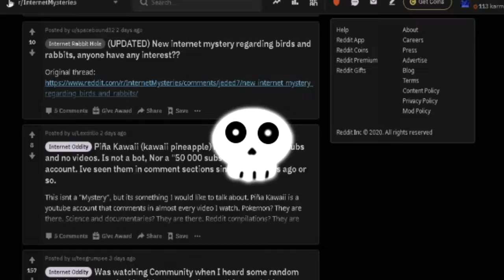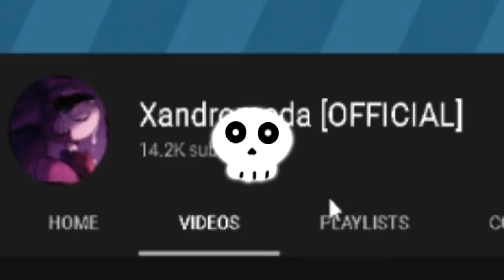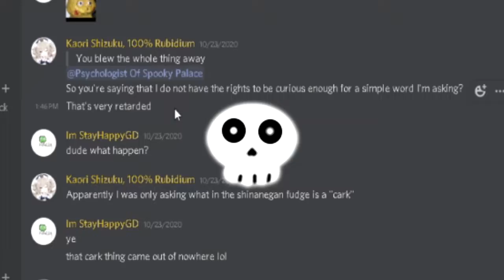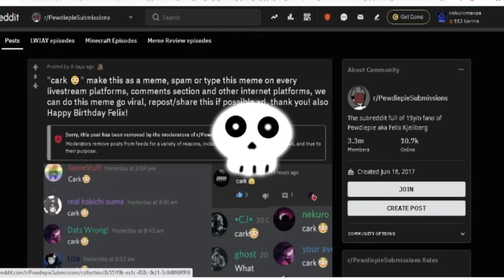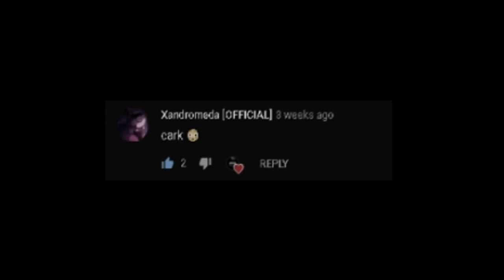cark 😳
Today, I would address the internet about this upcoming controversy that's been going for weeks.

Credits Corner:
► My Background Music (Comfortable Mystery - Kevin Mcleod):

Welcome to the NecroMancer YouTube Channel where I bring you all the variety of entertainment you need and deserved after all the years we have come through. This is where all the beautiful moments, memories, all the things that are memorable to cherish can be found by creating just a single video or anything else which can be outside the platform. I value the relationship between my audiences much more than creating videos by myself for you have been making all these opportunities so possible to me and I cannot really thank you all enough. I create content for what is best for the audience and somewhat myself to satisfy your needs of entertainment. Here in NecroMancer where I value your opinions as to the audience much more than I do. Likewise, I am here to ensure you that I am going to bring you exactly the services that you all need. Feel free to subscribe today if you feel convinced as picking that decision would benefit both of us and turn on those notifications in case if you do not want to miss all the content I have created.